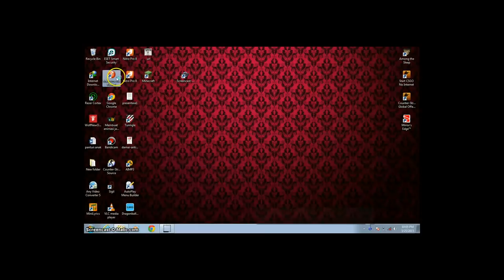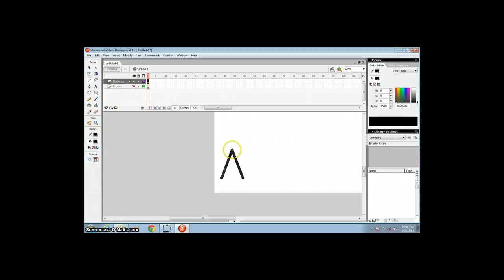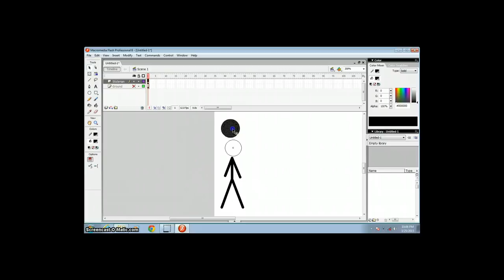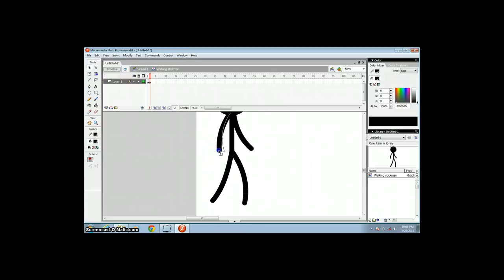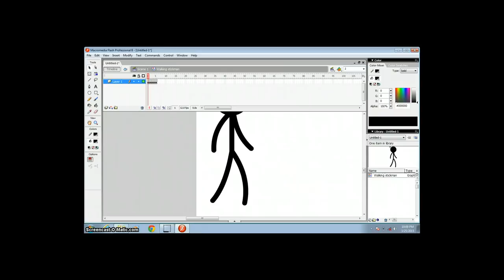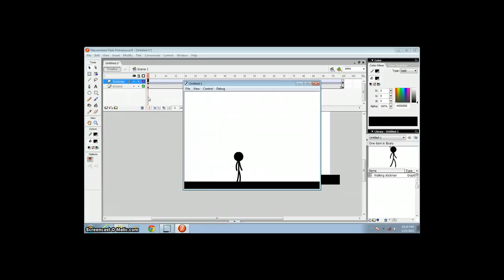How to Make Walking Stickman In Macromedia Flash 8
I want to show how to make walking stickman in macromedia flash 8,enjoy :D